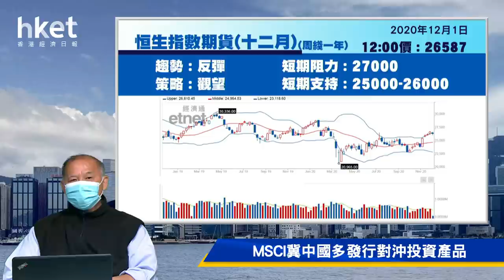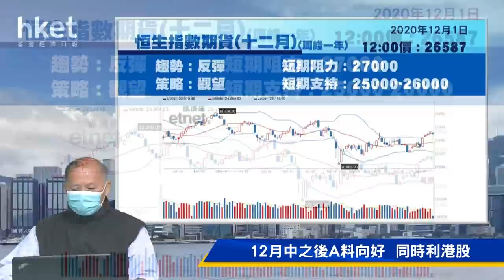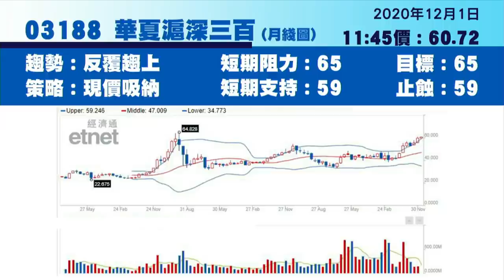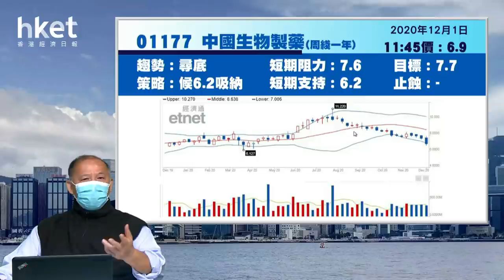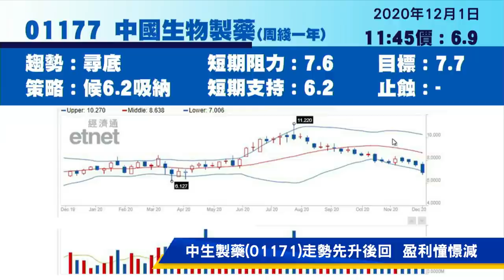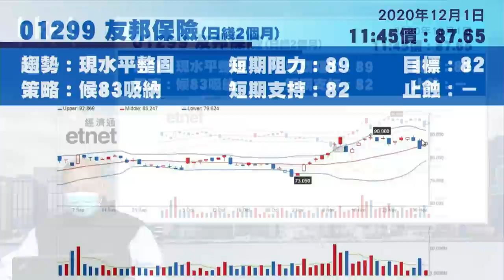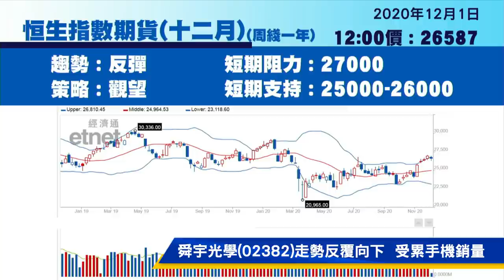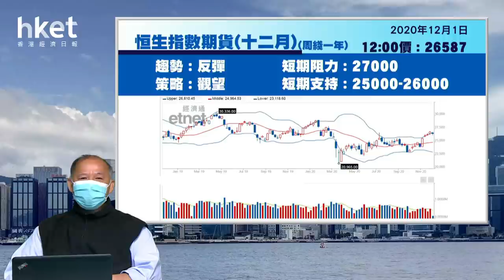十二月市道與A股牛市| 南方A50、華夏滬深300、中生製藥、美團、友邦、舜宇最新部署（2020年12月1日）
【香港經濟日報】今日焦點股有南方A50（02822）、華夏滬深300（03188）、中國生物製藥（01177）、美團（03690）、友邦保險（01299）及舜宇光學科技（02382），詳情請待《香港經濟日報》專欄作者石鏡泉為你分析。……（更多內容：